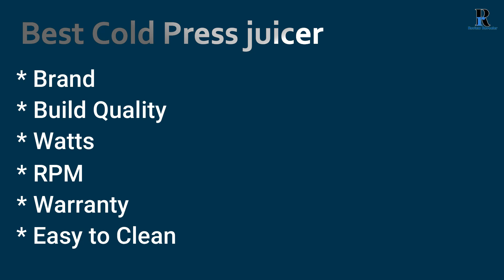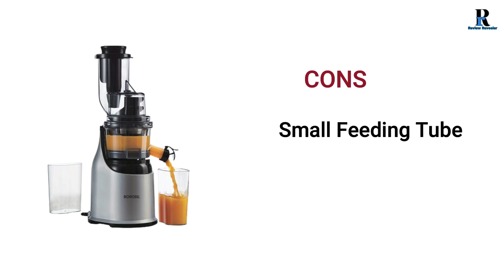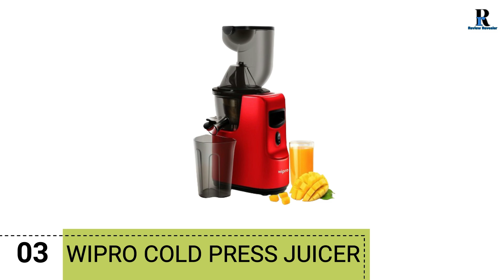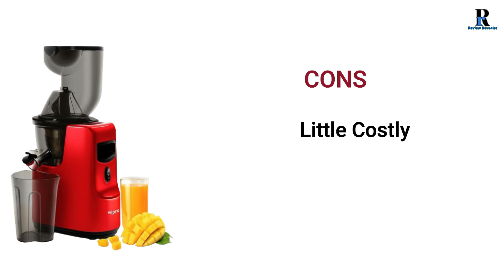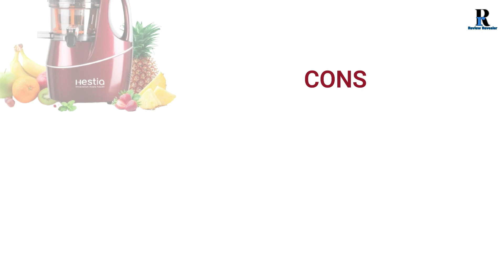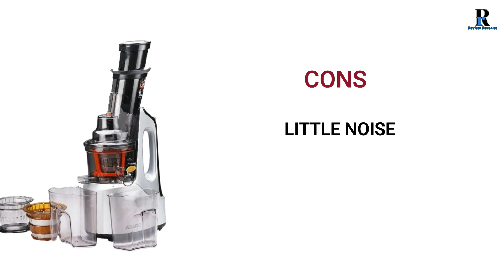Top 5 Best Cold Press Juicers in India 2025 | Slow Juicer Machine 2025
👇Buy Best Price Here👇
NO. 1 -  Agaro Imperial Cold Pressed Juicer

NO. 2 -  Hestia Cold Press Juicer

NO. 3 -  Wipro Vesta Cold press slow juicer

NO. 4 -  Libra Cold Pressed Slow Juicer

NO. 5 -  Borosil Health Cold Press Slow Juicer

MUST CHECK Review Revealer RECOMMENDED LIST OF PRODUCTS FOR 2024

• Best Offers on TV

• Best Offers on WASHING MACHINE

• Best Offers on KITCHEN APPLIANCES

• Best Offers on MICROWAVE & OTG

• Best Offers on GEYSER & HEATER

• Best Offers on PREMIUM AUDIO

• Best Offers on SOUNDBAR

• Best Offers on HOME THEATER

• Best Offers on REFRIGERATOR

• Best Offers on INVERTER & BATTERY

• Best Offers on KITCHEN CHIMNEY

• Best Offers on AIR COOLER

• Best Offers on CEILING FAN

• Best Offers on AIR CONDITIONER

• Best Offers on PARTY SPEAKER

Youtube Video maker Products Buy

VLOG GORILLA POD

best juicer machine 2024
borosil cold press juicer
best juicer
portable juicer
mini juicer
kuvings cold press juicer
nutripro juicer mixer grinder
borosil juicer
preethi zodiac juicer demo
electric juicer machine
fruit juicer
agaro cold press juicer
amazon great indian festival sale
flipkart big billion days 2024 sale deals
big billion days 2024 sale flipkart
flipkart bbd deals
flipkart discount deals
amazon discount deals
amazon great indian festival sale discount deals
big billion days sale deals flipkart

Chapters:-

00:00 Intro
0:23 Borosil Juicer
2:00 Libra Juicer
03:25 Wipro Vesta Juicer
05:08 Hestia Juicer
06:38 Agaro Imperial Juicer
07:49 Conclusion